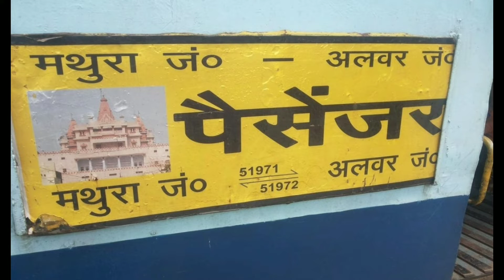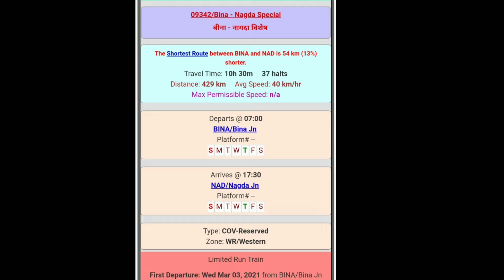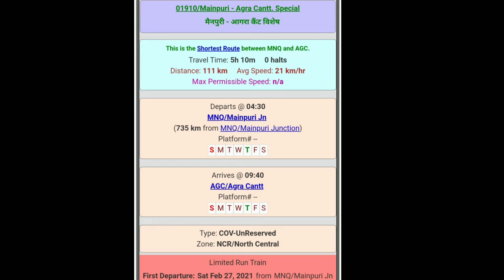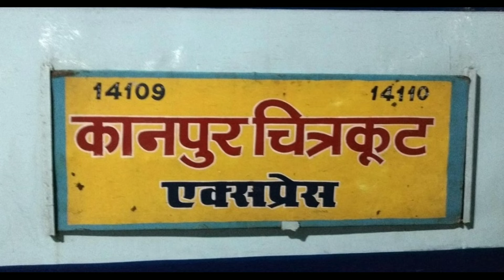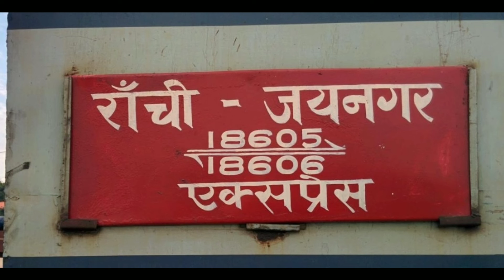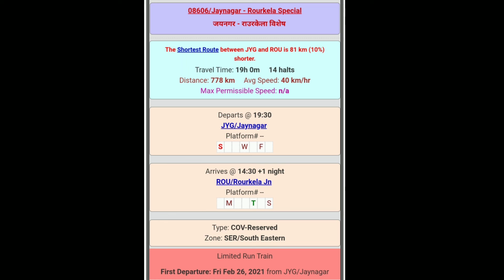Alwar new train।kanpur new train।Agra new train।Bina new train।pune new train।Jaynagar new train।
Hi friends,